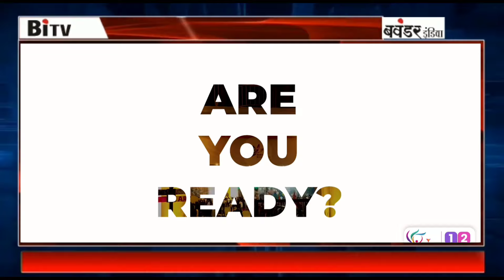सुबह और शाम विधायक प्रताप सर नाईक द्वारा मीरा भायंदर में आर्ट फेस्टिवल -सचिन मांजरेकर